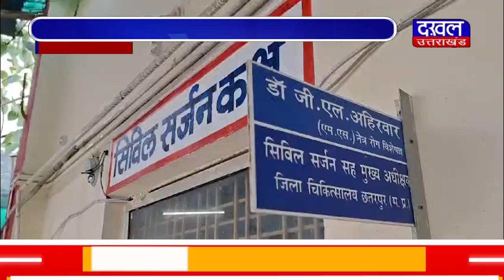DAKHAL NEWS अस्पताल में रील बनाते युवती का वीडियो वायरल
अस्पताल में रील बनाते युवती का वीडियो वायरल
वायरल वीडियो पर प्रशासन करेगा सख्त कार्रवाई